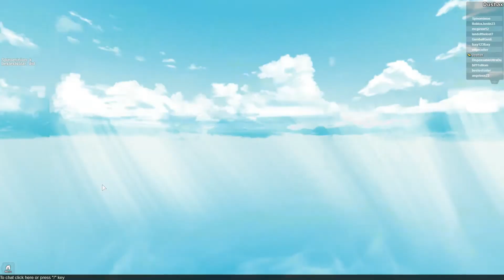Roblox Game Commentary - Twisted Racing [Re-Upload]